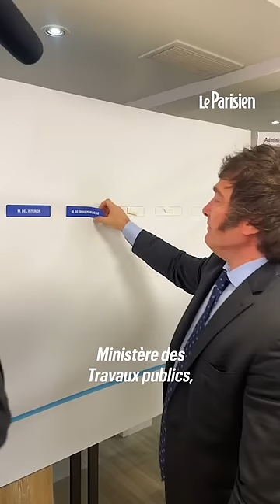Le programme choc de Javier Milei, le nouveau président argentin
Il a été élu ce dimanche 19 novembre aux élections présidentielles en Argentine, et il a un programme choc : supprimer des ministères, la banque centrale, et faire de grosses coupes budgétaires.